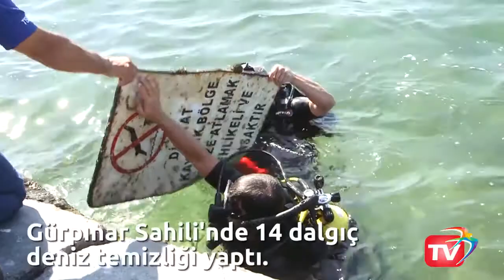"7. Kıtadan Bir Parça Koparıyoruz!" Gürpınar Sahili'nde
Deniz temizliğine dikkat çekmek ve konuyla ilgili farkındalık yaratmak için dalgıçlar denizin dibini taradı.

Gürpınar Sahili'nde 14 dalgıç deniz temizliği yaptı.

Denizin dibinden cam şişe, metal kutu, giysi, telefon, gözlük ve demir parçaları çıkarıldı.

Atık malzemeler, Bahçeşehir Üniversitesi tarafından sanatsal materyal yapımında kullanılacak.